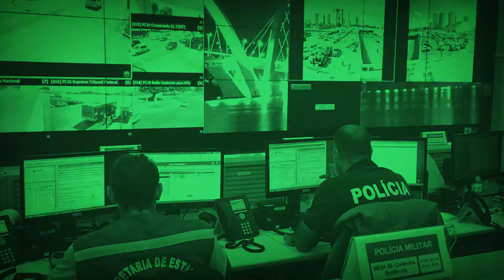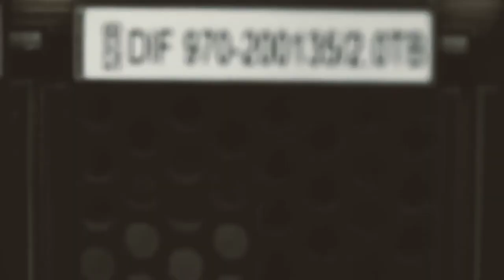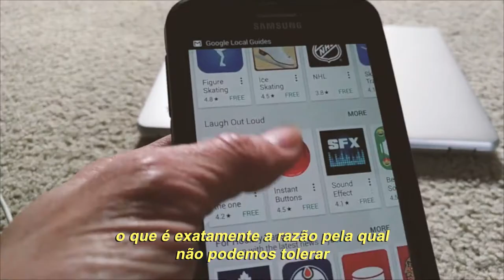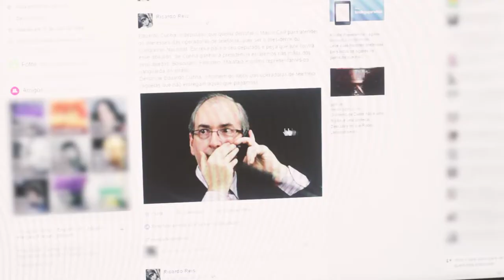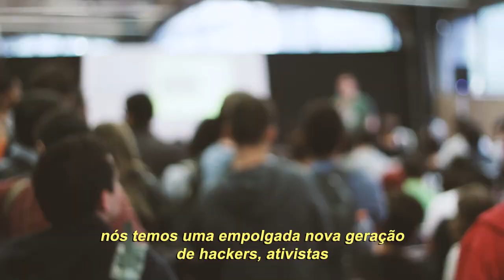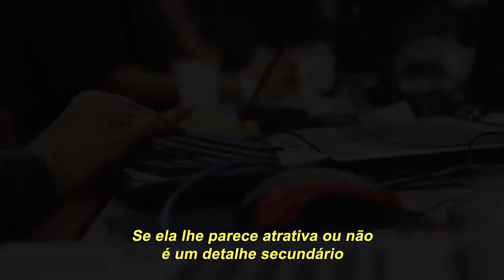XPLOIT: Internet Sob Ataque - 06 - Resistência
[Xploit 06] Resistência

A internet de hoje consegue agregar os piores pesadelos dos Estados totalitários com o ultra-liberalismo econômico. Controle da inovação, restrição do fluxo de ideias, guerra cibernética e caça aos dados pessoais dos usuários. Mas diante desse panorama, é possível resistir? Como e porquê vamos resistir?

Neste episódio:

Richard Stallman
Pegs
Leo Germani
James Bamford
Sacha Costanza-Chock

A mini-série Xploit, que é uma realização da TVDrone / Actantes em associação com a Heinrich-Böll-Stiftung e apoio da Rede TVT, pretende abordar uma guerra silenciosa que acontece longe dos PCs, laptops e dispositivos móveis mas cujo o resultado interfere diretamente em nossas vidas online e offline. Contando com a ajuda de um seleto grupo de entrevistados como o co-criador do sistema GNU Richard Stallman, o jornalista James Bamford, a advogada Flávia Lefèvre, a jornalista Bia Barbosa, a cientista social Esther Solano e o sociólogo e cyberativista Sérgio Amadeu da Silveira a série introduz o espectador nas disputas políticas políticas e econômicas que resultarão consequencias diretas em nossos diretos essenciais dentro e fora do mundo digital.

Direção: Fabrício Lima
Produção Executiva: André Takahashi